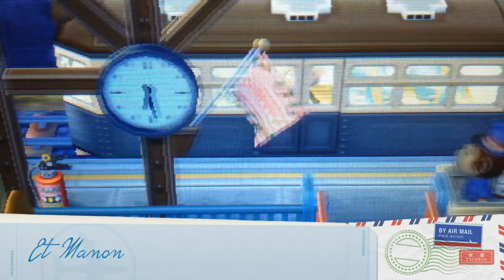Cam & Lor à l'aventure #11 : Mangemorts VS A.D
Chaînes :
Miss Cam
Jordanafolly